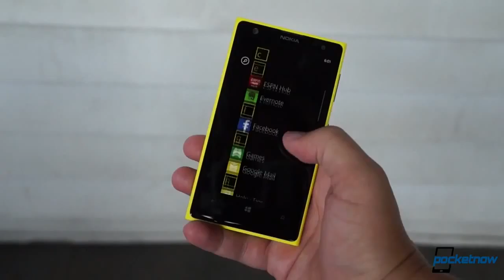Google Nexus 10 render, Wood Moto X, Blackphone comments